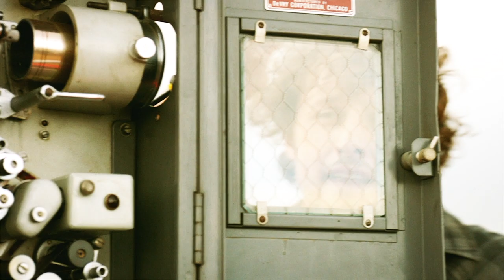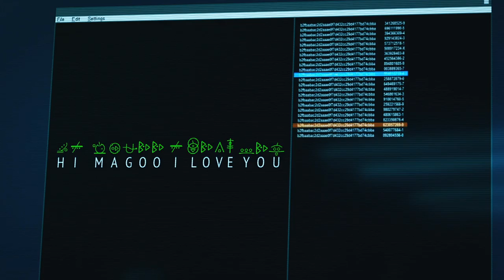son of a bitch | men of roswell new mexico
my god i missed vidding roswell. carina, i need new content girl, stat. anyway, this is for my beautiful, kind, fucking hilarious, inimitable friend amanda (bisexualalienblast on tumblr) on her "29th" birthday and i'm sorry i'm a day late, i'm a mess. i fucking adore you and i hope you enjoy my gratuitous love letter to you.

Show: Roswell New Mexico
Characters/Pairing: Kyle Valenti, Michael Guerin, Alex Manes, Max Evans, Malex, Kylex, Kyle x Max, Echo, Kyliz
Song: S.O.B. - Nathaniel Rateliff & The Night Sweats